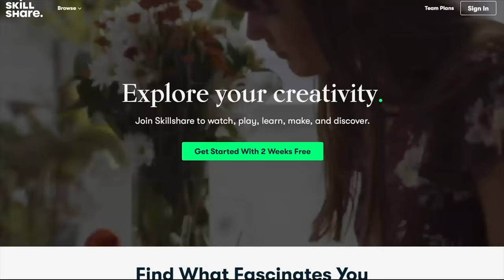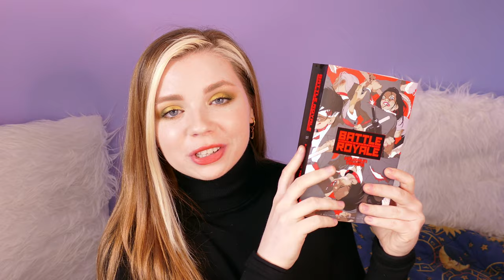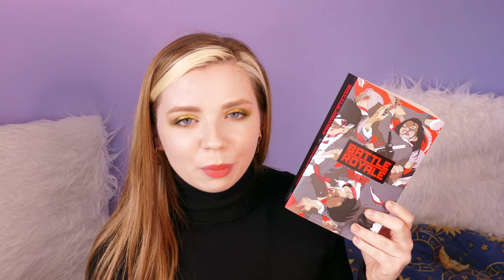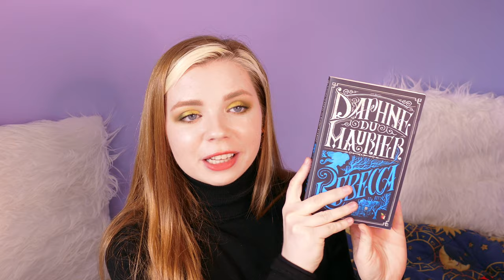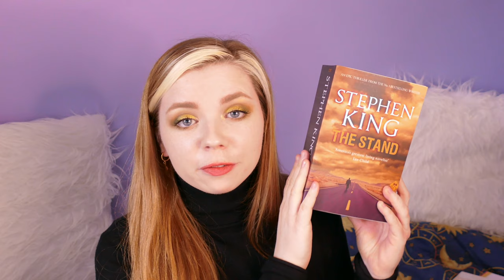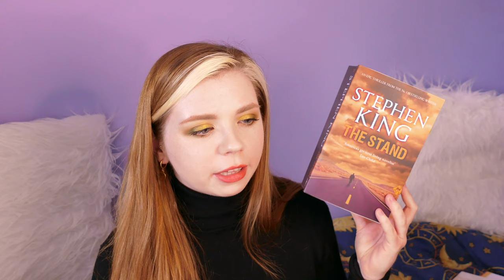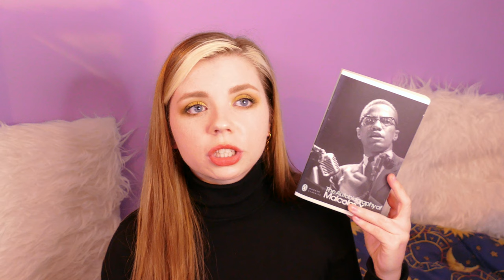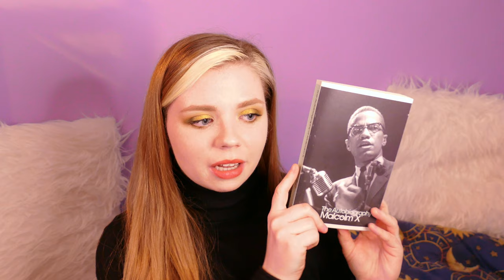Best Books of 2020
Books Mentioned 📚
Battle Royale - Koushun Takami
The Terror - Dan Simmons
Far from the Madding Crowd - Thomas Hardy
The Stand - Stephen King
The Last Children of Tokyo - Yoko Tawada
The Color Purple - Alice Walker
The Count of Monte Cristo - Alexandre Dumas
The Autobiography of Malcolm X

🎬 FILMING EQUIPMENT 🎥
Camera - Panasonic Lumix DMC-FZ1000
Mic - Rode NT1-A
Interface - Yamaha Audiogram 3